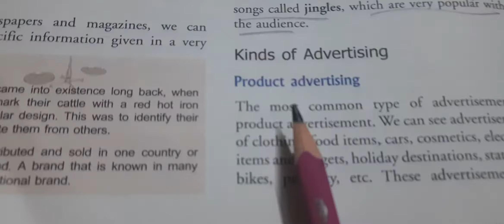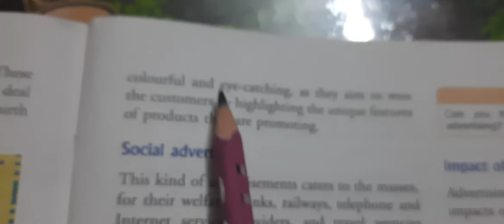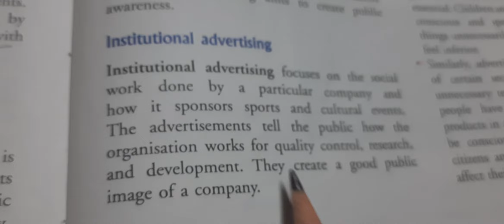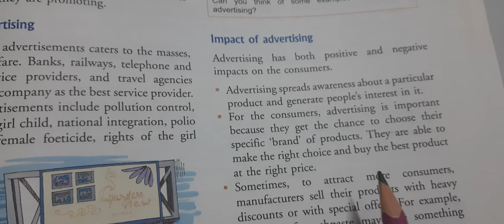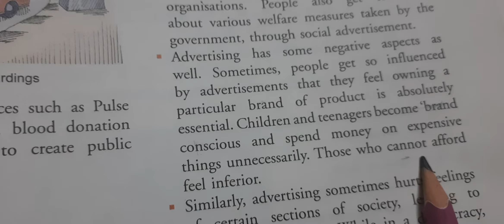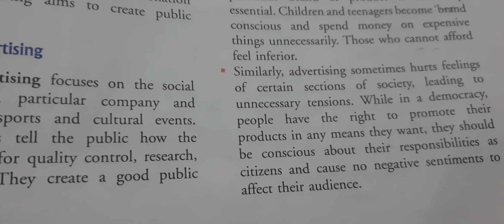Aps Class-VII sst lesson-6 (Advertising)